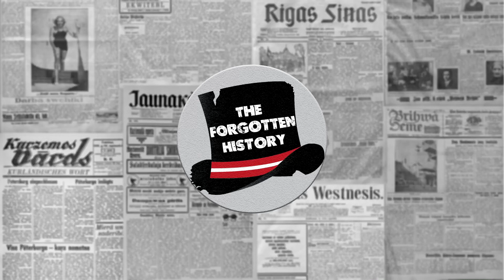The Forgotten History #1 Latvian Pilots Became Superstars at Their Funerals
One of the moments when a person becomes the top priority for the people around, is their funeral. This was especially true for the pilots of the interwar period in Latvia as their last day on Earth was particularly flashy and a sight to behold!

Reading newspapers is interesting, but reading hundred-years-old newspapers is even more interesting. Because history books remember only the big things. The rest can be found in newspapers.
This podcast is dedicated to everything that happened in Latvia history books forgot to mention.

Thanks to Serge Pavkin Music for the tracks used in this episode!

"Long Farewell"
"Secret Area"
"Exoplanet"